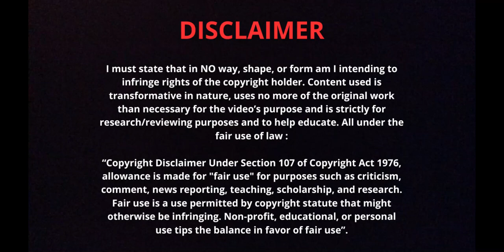ANALYSIS: So managed ROBBEN to still have success with his TRADEMARK MOVE when DEFENDERS EXPECTED IT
0:00 - Pre-Work
1:29 - The Trap
2:31 - Finishing
2:54 - The « Dance »

Song : « Alpine » (Declan DP)

FUTBOL THERAPIST

Football
Futbol
Fussball